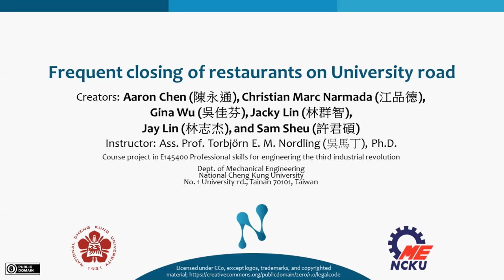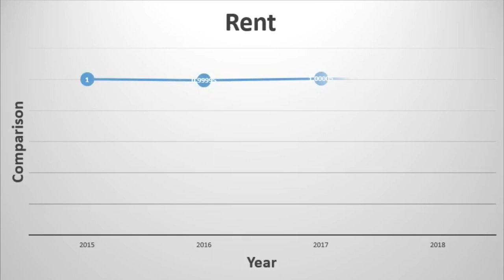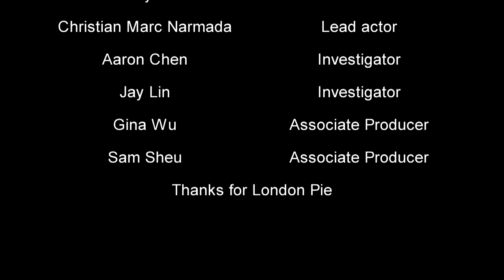Frequent closing of restaurants on University road